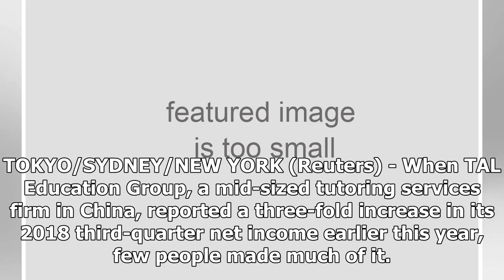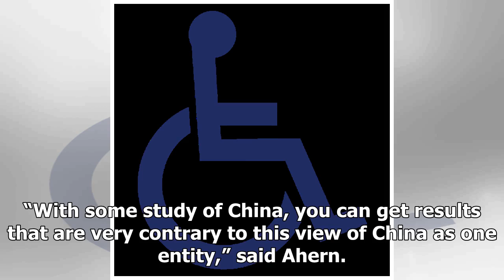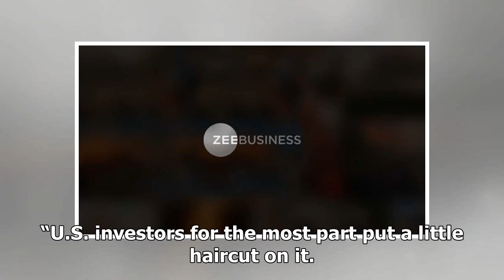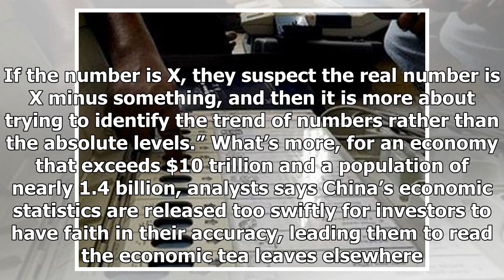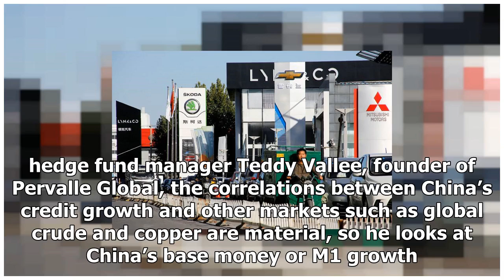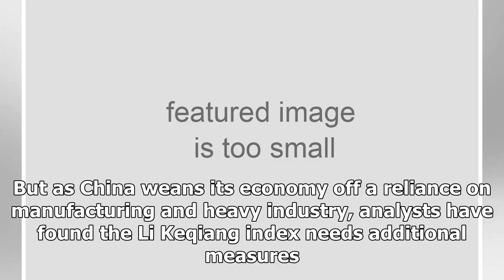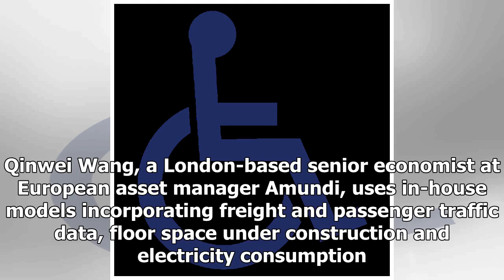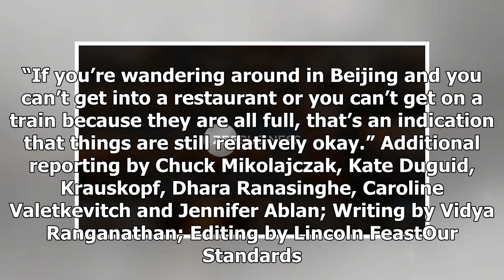Satellites and shoe-leather: How investors get beyond China's...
TOKYO/SYDNEY/NEW YORK (Reuters) - When TAL Education Group, a mid-sized tutoring services firm in China, reported a three-fold increase in its 2018 third-quarter net income earlier this year, few people made much of it. A couple walk through the usually busy Sanlitun Soho shopping district after the...